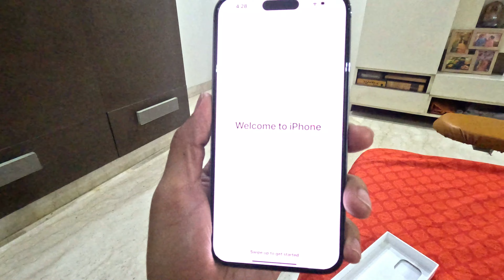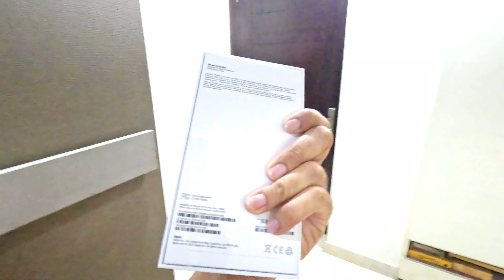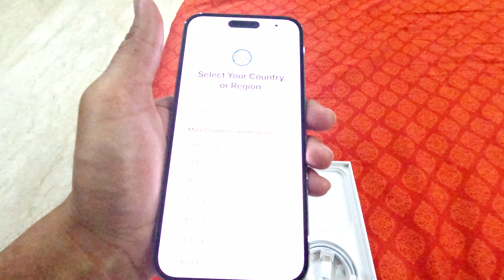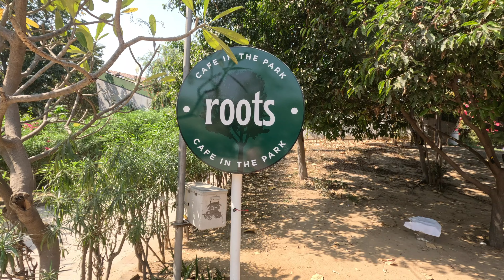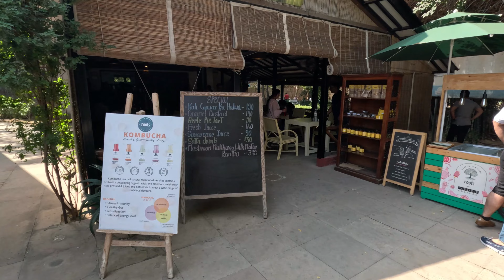BOUGHT IPHONE 14 PRO WORTH 1.5 LAKHS .IS IT WORTH IT ?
I bought the all new iphone 14 PRO MAX ,in this video I will be sharing the purpose of buying it and also is  it really fine to spend so much on a smartphone .